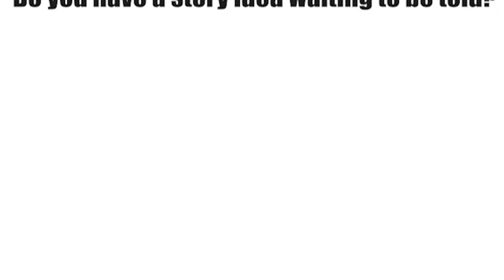Isu Elihle 2021 | Do you have a story idea waiting to be told? | Applications Opened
Do you have a story idea waiting to be told? Tell us! and your idea can stand a chance to win a cash prize.

The lsu Elihle awards, a Media Monitoring Africa initiative offers journalists and reporters within the African continent the opportunity to be recognized for story ideas involving children.